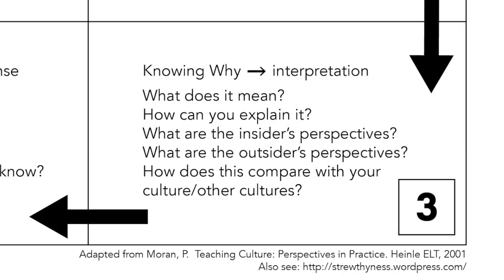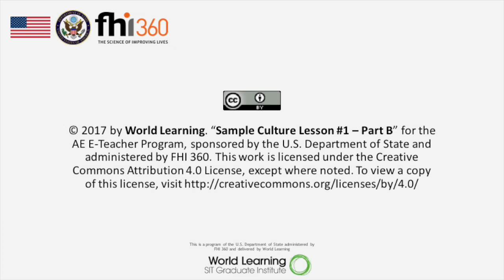Sample Culture Lesson #1 - Part B